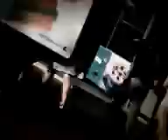CINE ESTOCASTICO LUDICO ABSTRACTO IDEAL POR OSCAR VALMONT. RENACIMIETO ARGENTINO.ARTE INTELIGENTE.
FICHA TECNICA DE LA OBRA DE ARTE. TITULO: CINE ESTOCASTICO LUDICO ABSTRACTO IDEAL POR OSCAR VALMONT. CINE EN LIBERTAD DE EXPRESION, ACCION Y MOVIMIENTO. CORRIENTE: ART THE GOLD. CODIGO ART THE GOLD. ARTE INTELIGENTE. TENDENCIA: CINE ARGENTINO CONTEMPORANEO DE VANGUARDIA. ESCUELA: CINE ARGENTINO CONTEMPORANEO DE VANGUARGIA DE INVESTIGACION Y EXPERIMENTACION. ISMO: IDEALISMO (SINTETICO PRACTICO ARGENTINO). MOVIMIENTO: RENACIMIENTO ARGENTINO. PERIODO: CONTEMPORANEO. EPOCA: SIGLO XXI. AUTOR: OSCAR VALMONT (IDEA, GUION, DIRECCION, EDICION Y PRODUCCION). AÑO: 2011. CENTRO DE INVESTIGACION, EXPERIMENTACION Y PROYECCION ESTETICA. ACADEMIA NACIONAL DE ARTES Y CIENCIAS. LUGAR: CAPITAL FEDERAL. BUENOS AIRES. REPUBLICA ARGENTINA.